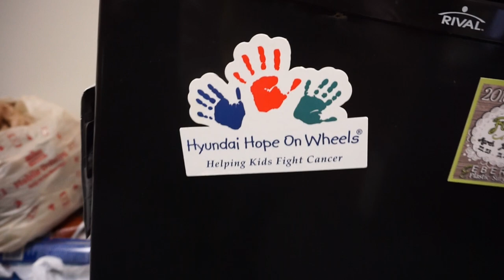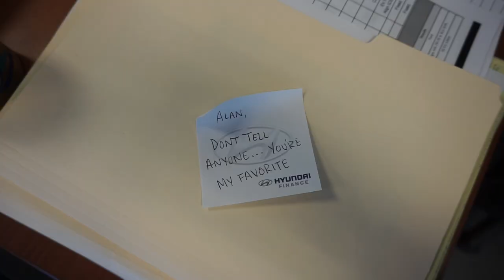The Dealership | Episode 2: Meet the Staff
Episode 2 is all about the sales office! Let's meet some of the lovely people you'll come in contact with during your experience at The Dealership... Hyundai of New Port Richey!